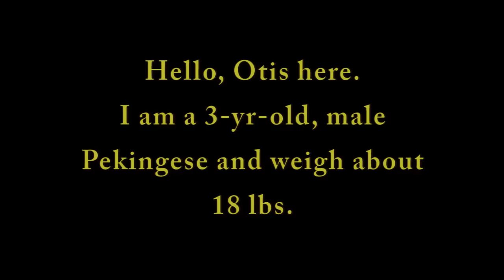Otis:Pekingese, male, 3 yrs old, 18 lbs.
Otis was adopted.